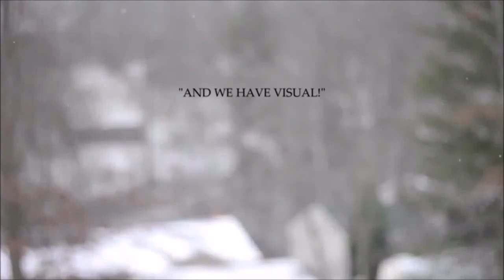We Have Visual!